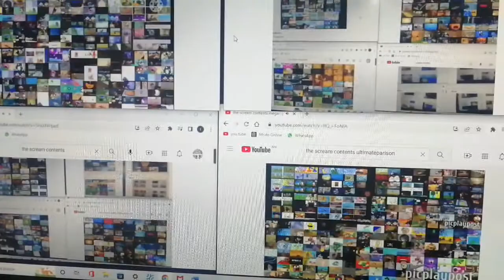The Scream Content Gigaparison